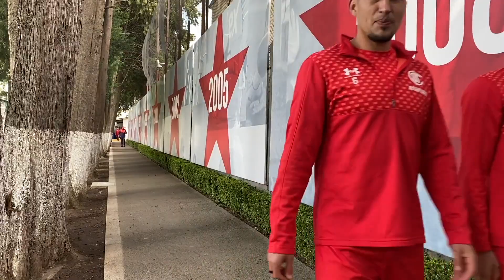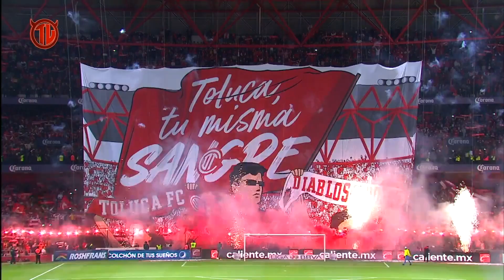Entrenamiento Diablo con Jorge torres Nilo, lunes 24 de octubre del 2022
Nuestro jugador asegura que todo el plantel está convencido en hacer historia.